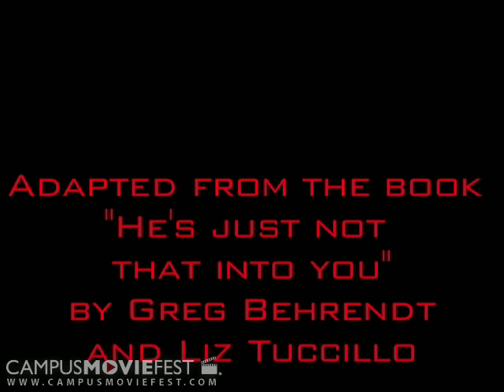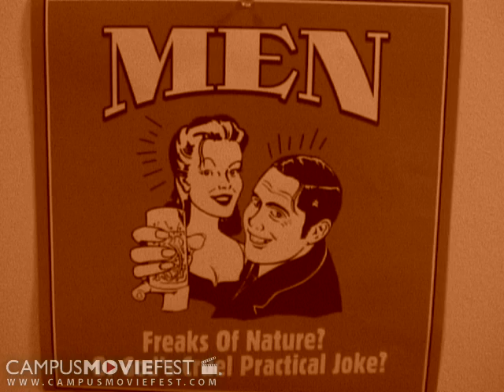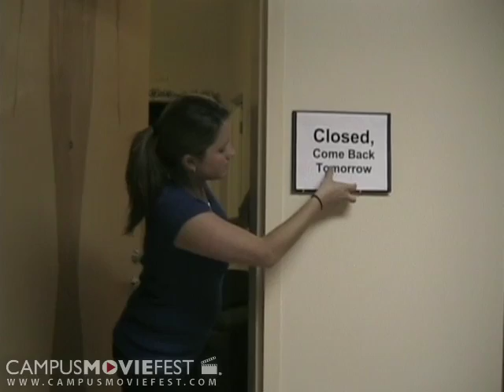He's Just Not That Into You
Adaption of the book "He's Just Not That Into You" by Greg Behrendt and Liz Tuccillo.  The stories of three college girls who suffer from relationship problems with men who just aren't into them.

Created by 837 at The University of Tampa in 2008 as part of Campus MovieFest, the world's largest student film festival.

He's Just Not That Into You Cast & Crew :
Ali Mathe - Captain
with
Stephanie Dutka
Elizabeth Rheaume
Roxy Gandia
Tiffany Integlia
Katie Seamands